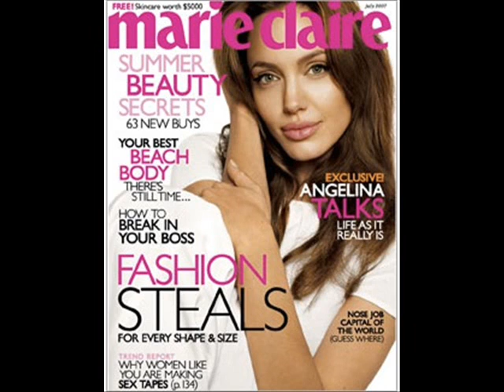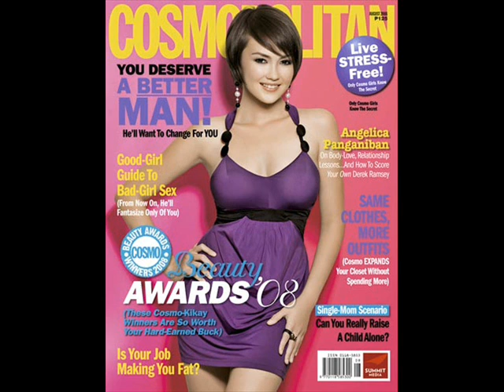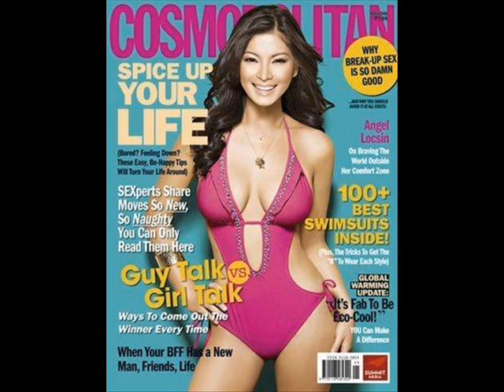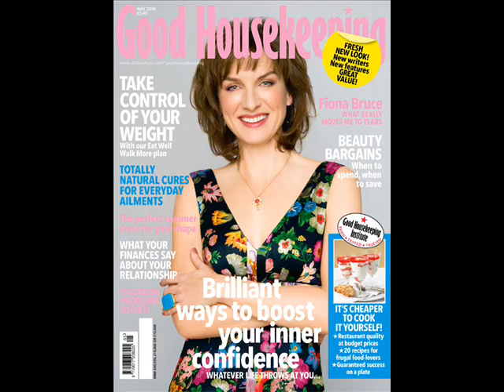Jonny Diaz - More Beautiful You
Little girl fourteen flipping through a magazine
Says she wants to look that way
But her hair isn't straight, her body isn't fake
And she's always felt overweight

Well little girl fourteen I wish that you could see
That beauty is within your heart
And you were made with such care, your skin, your body, your hair
Are perfect just the way you are

There could never be a more beautiful you
Don't buy the lies disguises and hoops they make you jump through
You were made to fill a purpose that only you could do
So there could never be a more beautiful you

Little girl twenty-one the things that you've already done
Anything to get ahead
And you say you've got a man but he's got another plan
Only wants what you will do instead

Well little girl twenty-one you never thought that this would come
You starve yourself to play the part
But I can promise you there's a man whose love is true
And he'll treat you like the jewel that you are

So turn around you're not too far
To back away be who you are
To change your path go another way
It's not too late you can be saved

If you feel depressed with past regrets
The shameful nights hope to forgets
Can disappear they can all be washed away

By the one who's strong can right your wrongs
Can rid your fears dry all your tears
And change the way you look at this big world

He will take your dark distorted view
And with his light he will show you truth
And again you'll see through the eyes of a little girl